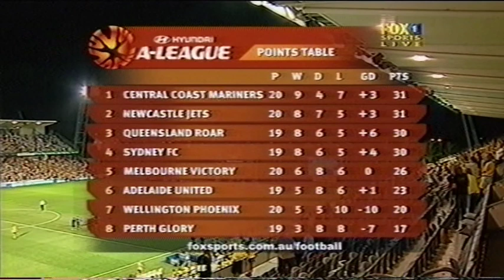Central Coast Mariners v Newcastle Jets - Season 3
Game at Bluetongue Stadium that went down to the wire as both the Mariners and Jets still had claims on the minor premiership. A full house of over 19,000 attended this in another classic F3 derby. Goals to James Holland and Joel Griffiths offset one by Adam Kwasnik for the Mariners.

This game set things up for the battles still to come in the finals.

12th January, 2008